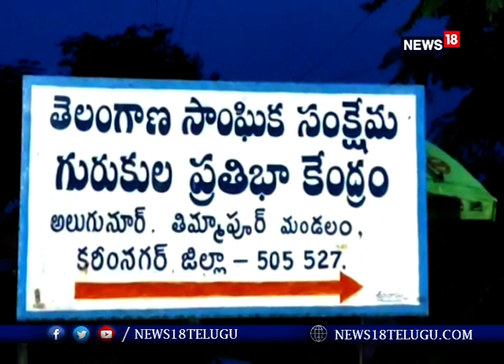50 మంది విద్యార్థులకు కరోనా కలకలం I News18 Telugu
50 మంది విద్యార్థులకు కరోనా కలకలం

  కరీంనగర్ జిల్లాలో తిమ్మాపూర్ మండలంలోని అలుగునూర్ లో గల తెలంగాణ సాంఘిక సంక్షేమ గురుకుల ప్రతిభా కేంద్రంలో ఉన్న దాదాపు 50 విద్యార్థులకు కరోనా సోకినట్లు సమాచారం.